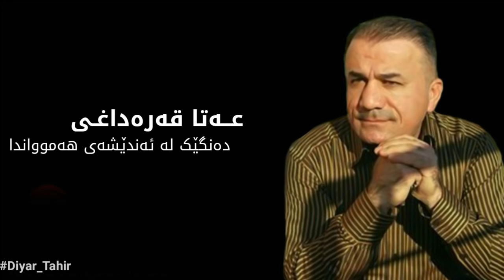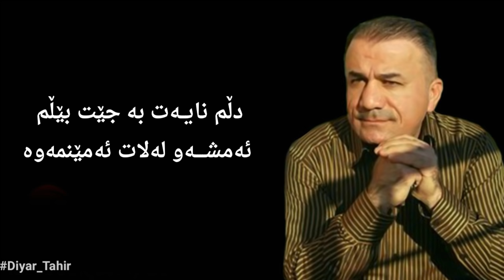Ata Qaradaxi - Dlm Nayat || عەتا قەرەداغی - دڵم نایەت بەجێت بێڵم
دڵم نایەت بە جێت بێڵم
 ئەمشەو لەلات ئەمێنمەوە
هاتووم کەمێک لە ئازار و
 خەمەکانت کەم کەمەوە !
من غەرقی گوناحم
 تۆ گوناحت نییە
  قەدەر وایکرد بە جێت بێڵم
 ئەی ئێستا  چارمان چێیە؟
 من بە شەرمەوە دێم،
 ڕۆح سوجدەت بۆ دەبا
 من تاڵێ زوڵفت نافرۆشم
بە بەهەشتی هەردوو دونیا ..